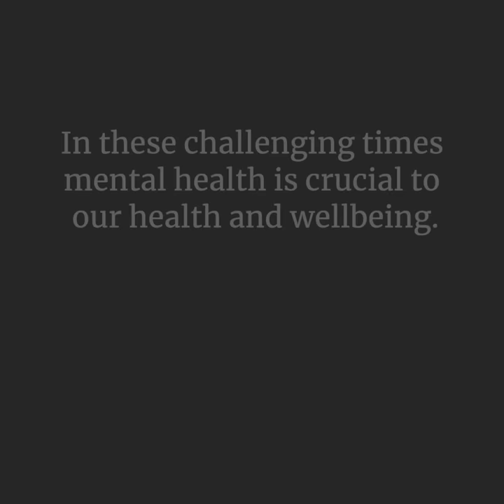Supporting mental health through MindStep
In these challenging times, our mental health is, more than ever, crucial to our health and wellbeing.

Statistics show just how widespread mental health issues are, plus the COVID-19 pandemic has changed almost every aspect of our lives.

That’s why the MindStep® program is such an important part of our member services.